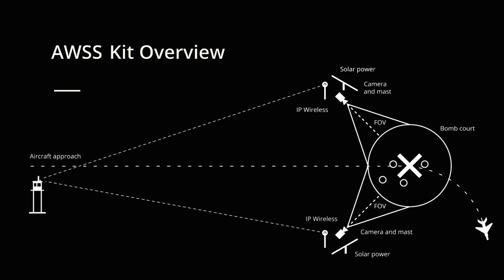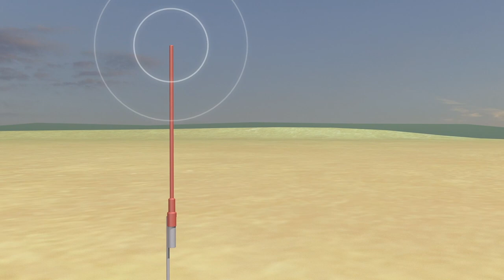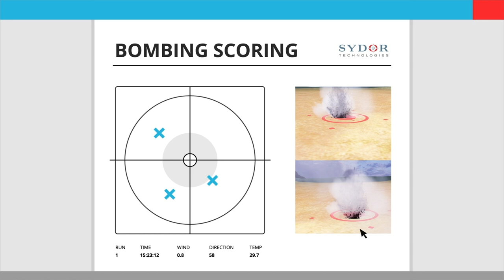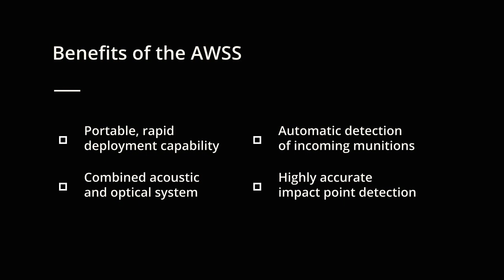Sydor Technologies Air Weapons Scoring System (AWSS)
An in-depth look at Sydor's AWSS system. View our website and youtube homepage for more information about the Mobile version, Sydor's Mobile Artillery Scoring System.